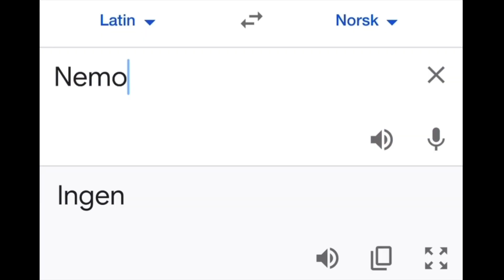NEMO EKSISTERER EGENTLIG IKKE I FILMEN??😱😢 Disney teorier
Velkommen til en ny video :)
Dette må være en av de mest triste teoriene hittil :(
Har du noen ønsker til videoer du vil se på min kanal, så skriv det i kommentarfeltet :)

Mine SoMe-kanaler:
Insta, tiktok og snap: jegerleviyo